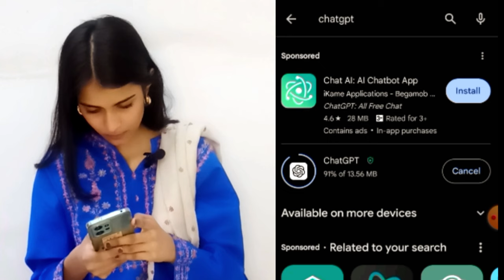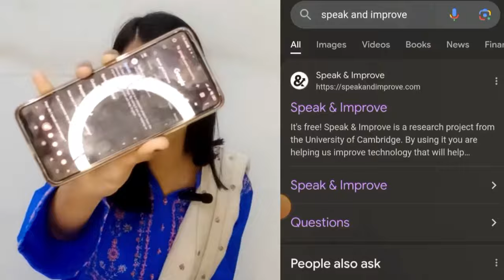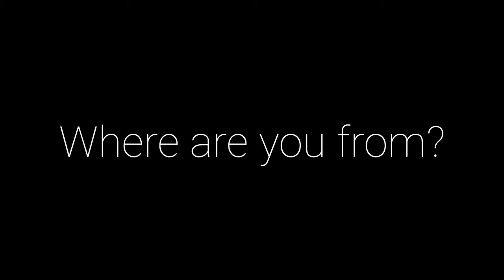Looking for an English speaking partner?|Learn English|How to be fluent| Muqaddas Awan